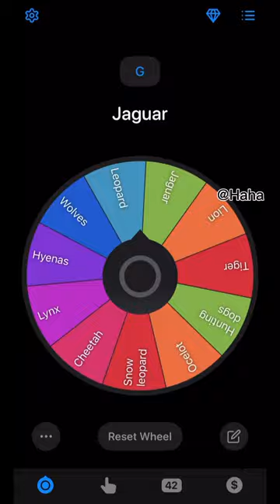Lynx vs ocelot mammal elimination wheel